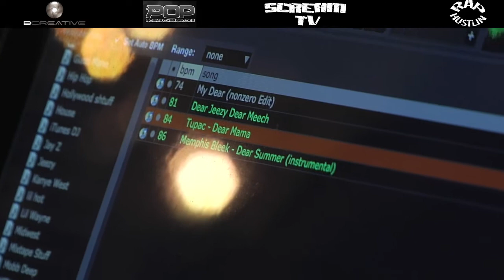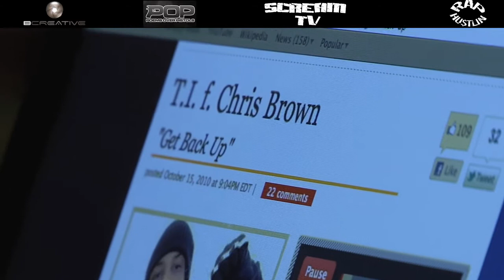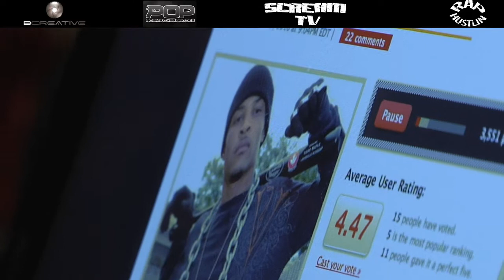DJ Scream talks "Music" with Atlanta teens!_Bcreative